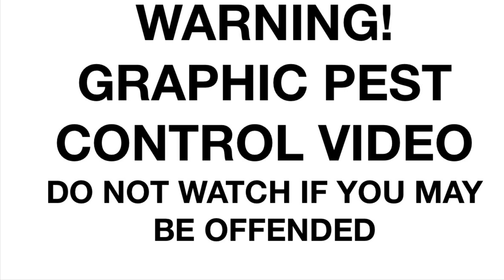#19 FX Impact MK2 - Grey Menace Hat Trick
My first shooting visit to my new squirrel/pigeon/corvid/rabbit permission to stake out the feeder. Three in the bag for the first visit in just a couple of hours with the FX Impact will do! When the winter approaches and natural food starts to fade It'll be a bigger draw, but I'll take these for starters.

My kit-

Carbon Fibre Shroud by AirFective tuning
FX Impact Mk2
ATN X-Sight 4K